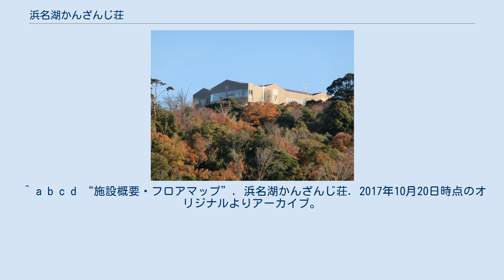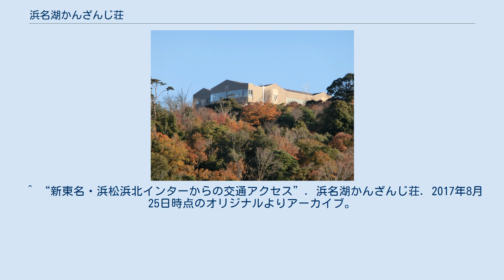浜名湖かんざんじ荘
浜名湖かんざんじ荘（はまなこかんざんじそう）は、静岡県浜松市西区呉松町の浜名湖の大草山山頂にあった宿泊施設。
もともとは国民宿舎だったが、2007年4月より遠鉄観光開発が指定管理者として運営していた。
 国民宿舎「浜名湖かんざんじ荘」は、国民の健全なレクリエーションと健康の増進をはかる目的で、1962年12月に静岡県が開業。
1987年3月浜松市が静岡県から建物を譲り受け運営し、その後、1991年4月、老朽化した施設を全面改築し、新装リニューアルオープンした。
その後の経営状況等により、2007年3月31日をもって閉館し、浜松市が静岡県から土地を借りて、建物を民間に貸し付ける方法で、運営を遠鉄観光開発に移管し2007年4月1日に営業を開始。
2018年1月8日をもって、遠鉄観光開発による運営も終了した。
 2018年10月8日、2020年のオープンを目指してリニューアルしていることが報じられ、予定通り2020年10月30日に体験型多用途施設「KAReN HaMaNaKo かんざんじ荘」として開業した。
 ^ a b c “東名・浜松西インターからの交通アクセス”. 浜名湖かんざんじ荘. 2017年10月20日時点のオリジナルよりアーカイブ。
2019年9月21日閲覧。
 ^ a b c d “施設概要・フロアマップ”. 浜名湖かんざんじ荘. 2017年10月20日時点のオリジナルよりアーカイブ。
2019年9月21日閲覧。
 ^ a b “遠鉄観光開発株式会社”. 遠鉄グループ. 2019年9月21日閲覧。
 ^ “旧かんざんじ荘リノベーション工事のお知らせ”. 株式会社Re・lation (2018年10月8日). 2021年4月24日閲覧。
 ^ “ウェルネステーマの「KAReN HaMaNaKo かんざんじ荘」内「発酵」を核としたカフェ先行オープン”. PR TIMES. PR TIMES (2020年10月23日). 2021年4月24日閲覧。
 ^ “東名・三ケ日インターからの交通アクセス”. 浜名湖かんざんじ荘. 2017年9月22日時点のオリジナルよりアーカイブ。
2019年9月21日閲覧。
 ^ “新東名・いなさインターからの交通アクセス”. 浜名湖かんざんじ荘. 2017年9月19日時点のオリジナルよりアーカイブ。
2019年9月21日閲覧。
 ^ “新東名・浜松スマートインターからの交通アクセス”. 浜名湖かんざんじ荘. 2017年9月19日時点のオリジナルよりアーカイブ。
2019年9月21日閲覧。
 ^ “新東名・浜松浜北インターからの交通アクセス”. 浜名湖かんざんじ荘. 2017年8月25日時点のオリジナルよりアーカイブ。
2019年9月21日閲覧。